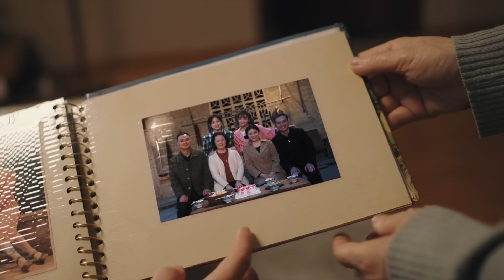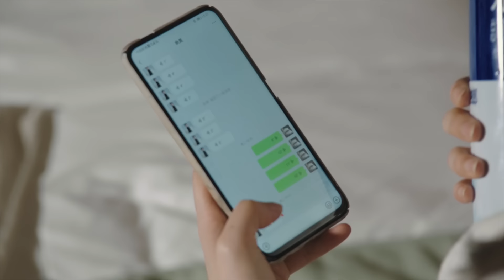Dine With Love 2022 - EPISODE 24 | C-Drama | Urdu/Hindi | Gao Han Yu - Jade Cheng | Streaming Now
Storyline:
The series tells the story of Yu Hao, who doesn't know how to cook and even doesn't have a kitchen. For the food platform he created, he sponsored a food reality show and appeared on his own. But efficiency is the priority, he doesn't want to waste time learning to cook for this, so he offends the show crew by shooting with a stand-in.   Su Ke Lan was appointed to become the director of public relations when he was in danger, took over the work of public relations to deal with the crisis, and became Yu Hao's culinary teacher. She took him into the kitchen and slowly began to enter his heart

Native Title: Dine With Love (Love on Menu)
Director: Chen Gang
Screenwriter: Hu Hui
Genres: Food, Romance
Country: China
Type: Drama
Episodes: 48
Aired: Feb 14, 2022 - Mar 29, 2022
Score: 8.0 (scored by 112,826 users)